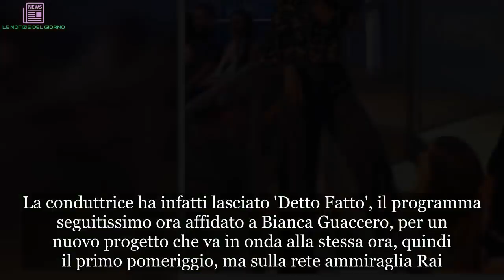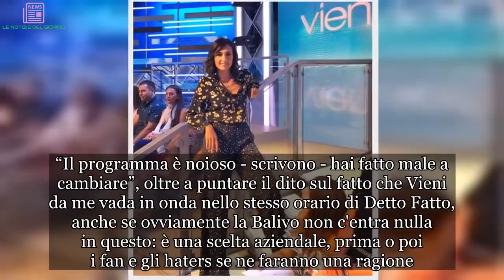“Ho sbagliato, è colpa mia”. Mai sentita Caterina Balivo così: ecco che è successo | ULTIMI ARTICOL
Non è cominciata alla grandissima la nuova avventura televisiva di Caterina Balivo. La conduttrice ha infatti lasciato 'Detto Fatto', il programma seguitissimo ora affidato a Bianca Guaccero, per un nuovo progetto che va in onda alla stessa ora, quindi il primo pomeriggio, ma sulla rete ammiraglia Rai. La trasmissione in questione si chiama 'Vieni da me'. È partita da pochi giorni, ma i primi risultati non sarebbero quelli sperati. Intanto dal punto di vista degli ascolti che, alla prima puntata, quella che avrebbe dovuto solleticare la curiosità dei telespettatori, hanno registrato uno share del 10,59% con 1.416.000 spettatori. Insomma, come inizio Caterina si sarebbe aspettata di meglio. E meglio si aspettavano anche i fan, che l’hanno criticata sui social al punto che su Twitter è nato un hashtag in cui si chiede che venga allontanata dalla conduzione Rai. RidateciZeroeLode scrive infatti chi vorrebbe vedere tornare Alessandro Greco e il suo game show al posto del programma della Balivo che, per ora, è un po' fermo stando all'Auditel.
Alcuni spettatori hanno definito la Balivo troppo rigida e austera, quindi già nei giorni scorsi chiedevano a gran voce il ritorno sullo schermo Alessandro Greco. “Il programma è noioso - scrivono - hai fatto male a cambiare”, oltre a puntare il dito sul fatto che Vieni da me vada in onda nello stesso orario di Detto Fatto, anche se ovviamente la Balivo non c'entra nulla in questo: è una scelta aziendale, prima o poi i fan e gli haters se ne faranno una ragione.
Poi certo, ci sono come sempre i 'fan' che esagerano nelle critiche. In sostanza, però, la conduttrice è stata sommersa dai commenti negativi, quindi ha deciso di replicare affrontando la questione di petto nel corso di una diretta Instagram. Diretta in cui si assume le sue responsabilità (“È stata colpa mia”) e chiede ai telespettatori un po' di tempo. Il format, d'altronde, è nuovo e ha bisogno di un po' di rodaggio prima di ottenere riscontri positivi. Perché il successo non arriva da un giorno a un altro.
Queste le parole della Balivo durante la diretta in cui risponde alle critche ricevute: “In questi giorni mi avete un po' massacrato ma risponderò alle critiche costruttive. La televisione ha i suoi tempi, un programma non diventa un successo da un giorno all'altro. Noi non siamo ancora una famiglia, ci dobbiamo conoscere e io devo fare mio lo studio per farvi sentire a casa. Probabilmente quello che è mancato è il non aver toccato tutte le corde, ho sbagliato io nel non raccontare al meglio. Ma aggiusteremo il tiro”.